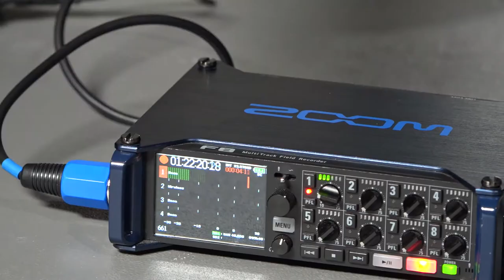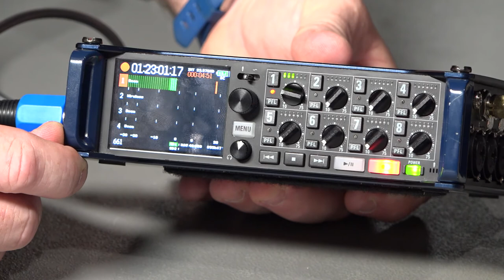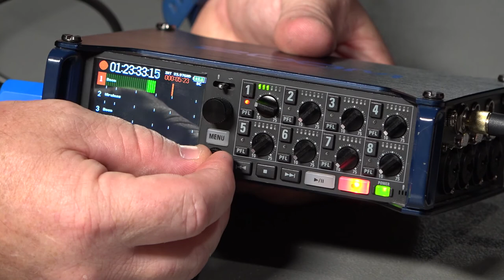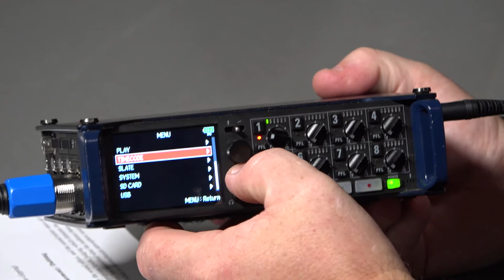Audio Basics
This video is teaches the basics of recording audio on a film set.  It discusses concepts and the equipment used in film production.